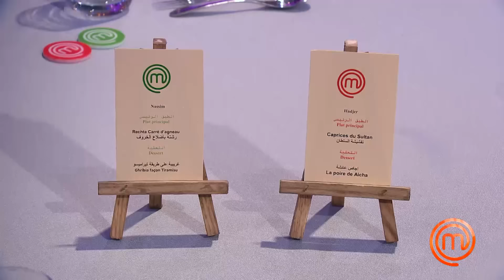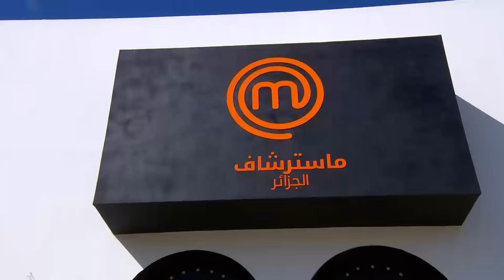MasterChef Algérie FINALE S02- Épisode 8-ماستر شاف الجزائر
Retrouvez la Grande Finale de la saison 2  de MasterChef Algérie !